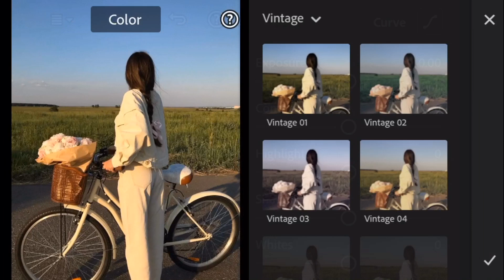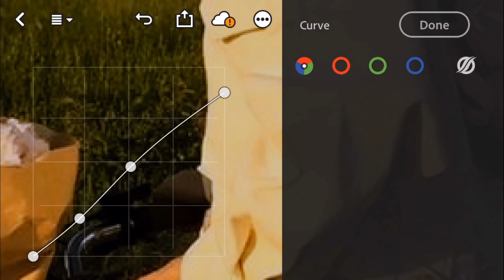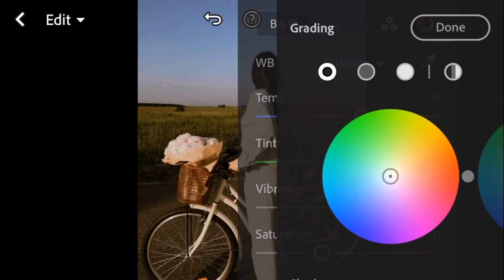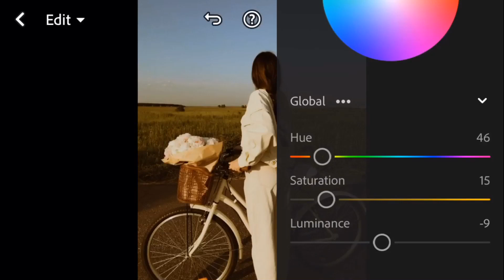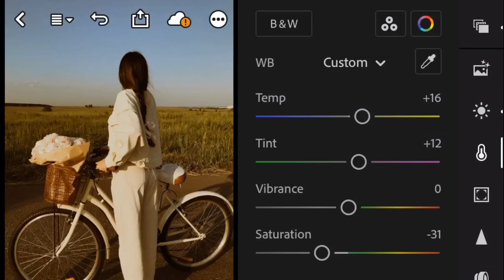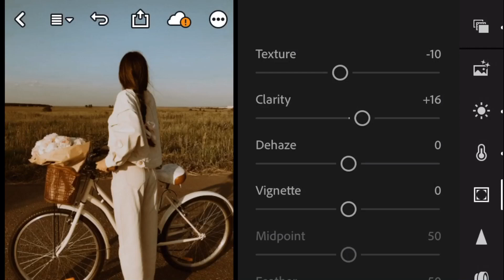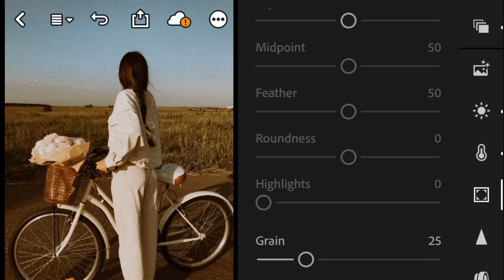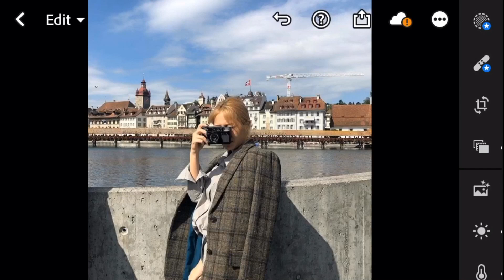How To Edit Warm Vintage Preset | Free Lightroom Mobile Presets DNG | Lightroom Editing Tutorial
•Maximize or Minimize Volume if necessary.
•Watch this video in Highest Quality or HD for better view

In this video, I will show you how to edit Warm Vintage filter using Lightroom mobile cc app.

If you’re a new to my channel, please understand the following explanation.

𝗧𝗵𝗲𝗿𝗲 𝗮𝗿𝗲 𝗧𝗵𝗿𝗲𝗲 𝘄𝗮𝘆𝘀 𝘁𝗼 𝗴𝗲𝘁 𝘁𝗵𝗶𝘀 𝗣𝗿𝗲𝘀𝗲𝘁:

• You can follow editing steps on the video, by writing down the adjustments on a piece of paper and doing the adjustment settings manually.
Follow the rules below to find out information about how to get the password.

• The password will appear in the upper right corner as a card suggestion (i).
• Please Watch this tutorial on the Youtube App if you are using your phone, for the card only appears on the Youtube App (Phone)

For example:

Pass[1]: 12**
Pass[2]: **34

If you have found both Pass [1] & [2] all you have to do is to combine the numbers in the Pass [1] and [2].
In the sample above.

 so the password will be: 1234

Enjoy my presets in transforming your photos to the best effect possible.

•Please do not sell my presets.
•Do not put the password in the comment section if found.
•Please do not distribute my presets without my permission.

If you like this video make sure to give it a thumbs up, and also please do subscribe to my YouTube channel and hit that notification bell button below so you will get notified every time I upload a brand new video.

▶ 𝗣𝗶𝗰𝘁𝘂𝗿𝗲𝘀:

•Unsplash
•Pexel

Use CMDpresets or tag me to get featured on my instagram page

•If you find one of my videos being re-uploaded to other channels, please let me know, for I worked hard in creating my presets